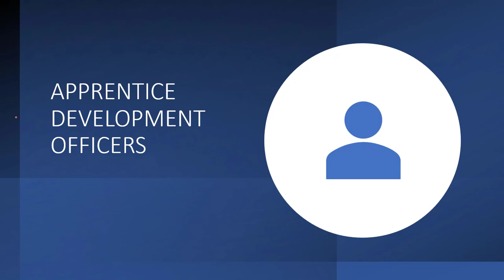LIC ADO Notification 2023 Coming Soon | LIC ADO Eligibility Criteria | Govt Job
Hello Aspirants,
Here is the good news for your, very soon you get see a notification regarding LIC ADO 2023 Recruitment. It is a very good chance to get a job in LIC (Government Sector). Hope this information will hep you to plan your strategy and study.
Dharmik Patel (IBPS Guruji)

💥 Best Current Affairs notes PDF for SBI PO Mains 2022

IBPS Clerk